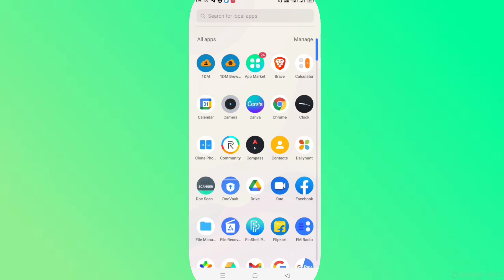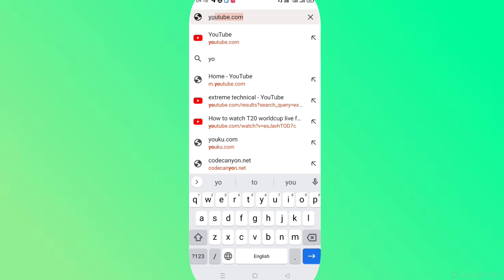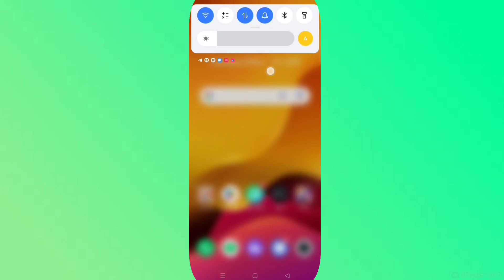How to watch YouTube Videos without ads for free 500% Working tricks |How to block YouTube ads 🧐🧐🧐🧐🤗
How to watch YouTube Videos without ads 500% Working tricks 🧐🧐|YouTube Videos देखे बिना ads के 🤗🤗🤗🤗